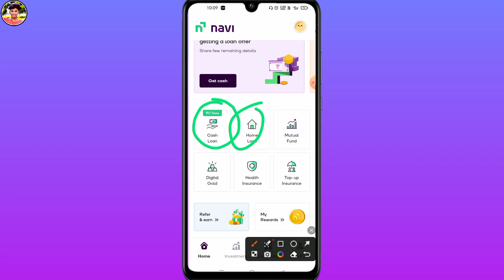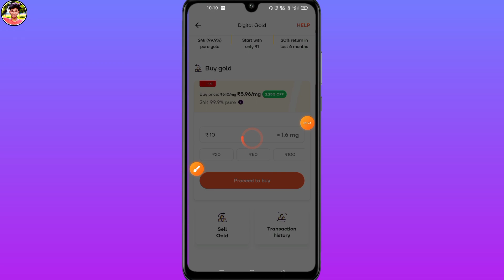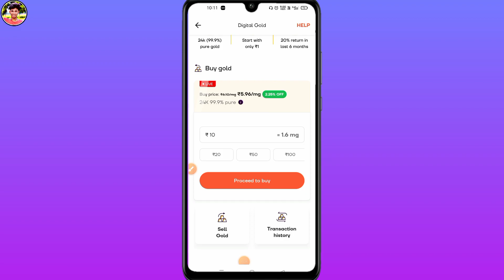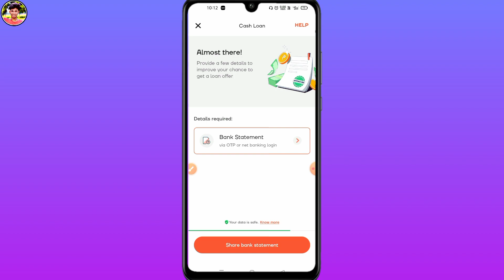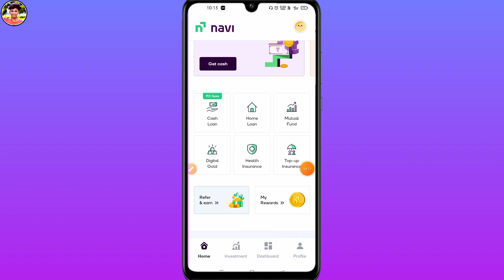Navi App Full KYC कैसे करें ! Navi App Me KYC Kaise Kare ! Navi App Full Information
MR SANDEEP TECH
From - Uttar Pradesh ( India )